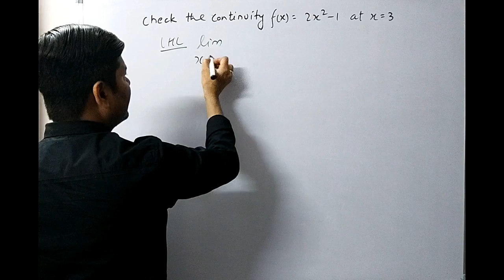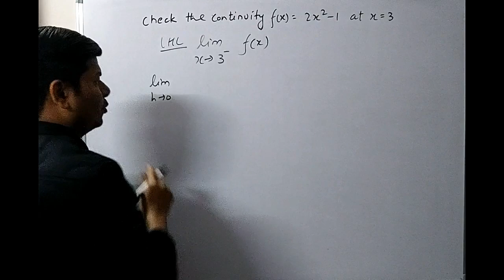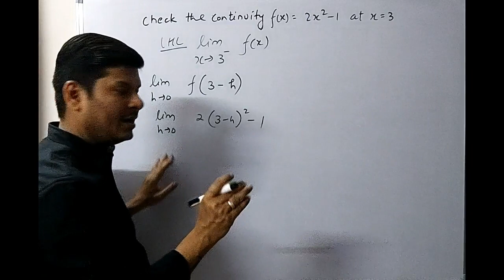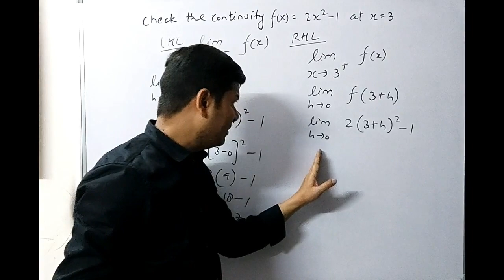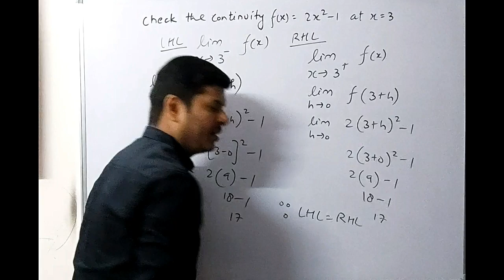examine the continuity of: f(x)= 𝟐𝒙^𝟐−𝟏 at x = 3 I continuity I class 12